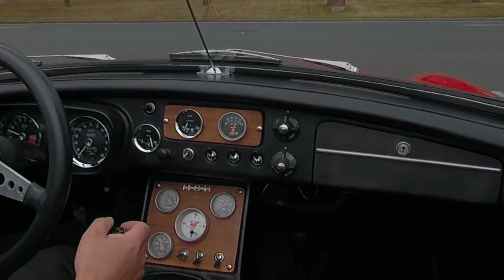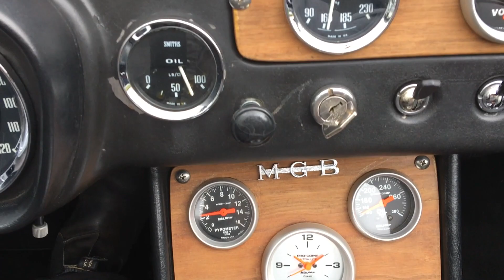1964 MGB - Cascadia Classic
Test drive of a 1964 MG with a MSX crossflow head